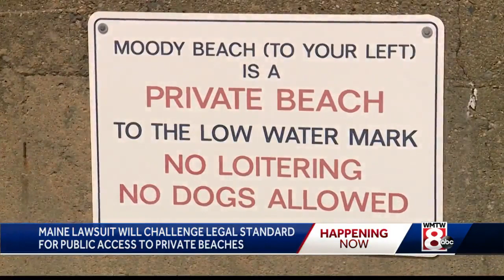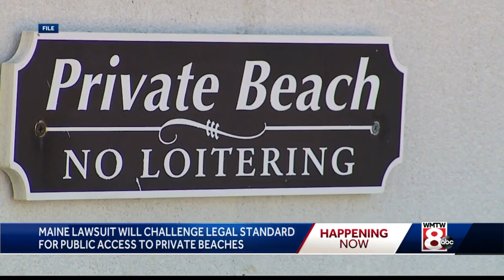Lawsuit challenges 3-decade-old ruling regarding public access to Maine's private beaches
A new lawsuit is challenging a three-decade-old ruling regarding the public’s access to Maine’s beaches.